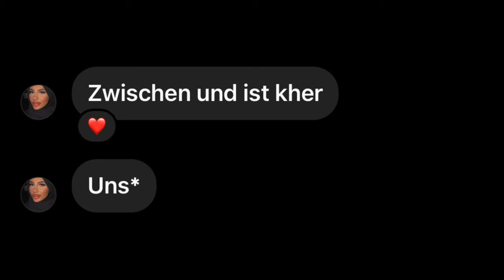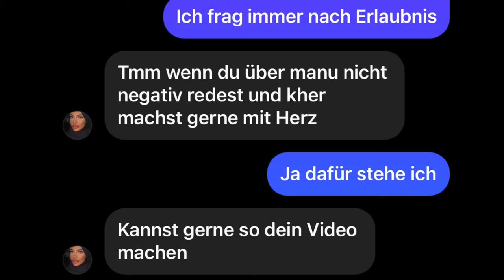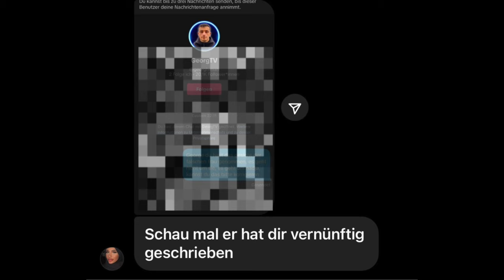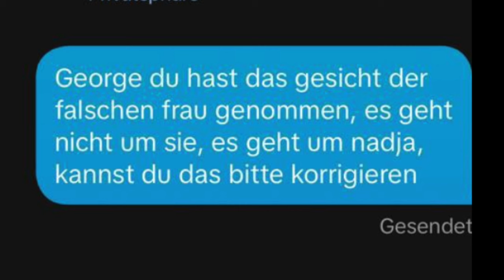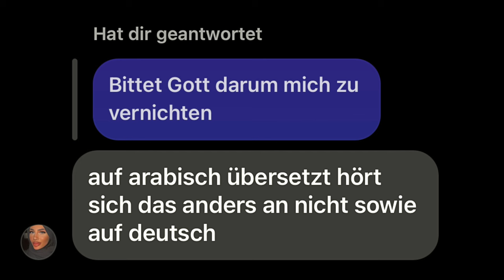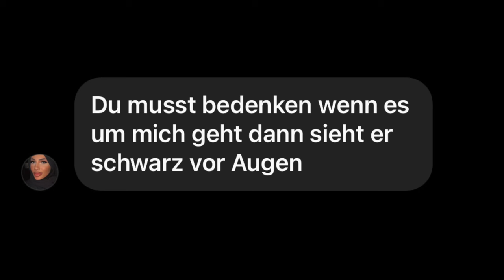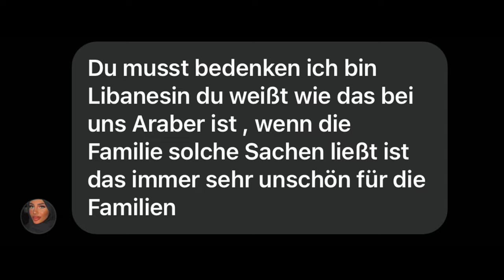MANUELLSEN EX-FRAU schreibt mir..